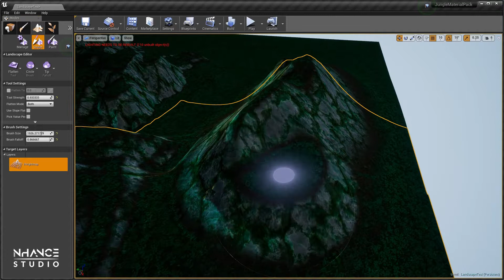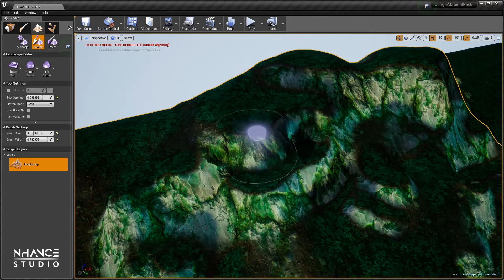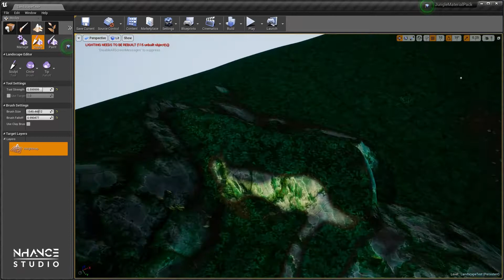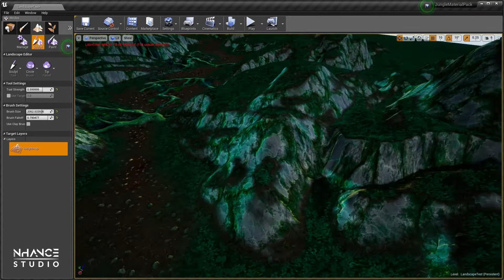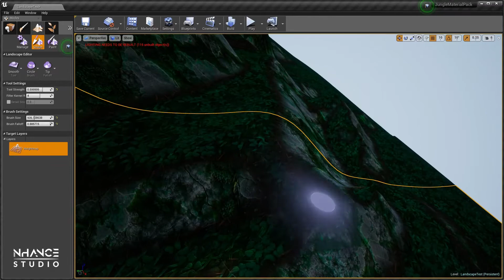Landscape Height-based Texturing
Preview of Landscape Height-based slope material for Unreal Engine 4.